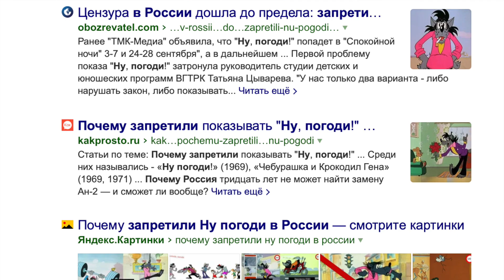DLACZEGO WILKA I ZAJĄCA ZAKAZANO W ROSJI?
Wilk i Zając 1969 rok. (Ja ci pokażę! Nie uciekaj, zajączku. Popamiętasz mnie. Nu, pogodi. Nu pagadi. Ну погоди!). To radziecka, potem rosyjska kreskówka, popularna zwłaszcza w krajach bloku wschodniego. Opowiada o przygodach Wilka, który próbuje dopaść sympatycznego Zająca. Ganiając się, przeżywają mnóstwo zabawnych przygód, z których Zając zawsze wychodzi cało.
 Serial cieszył się dużą popularnością, na jego podstawie powstały różne gry oraz m.in. breloczki z podobiznami głównych bohaterów.

Mam na imię Katia.
6 lat temu opuściłam Polskę.
Mam bardzo miłe wspomnienia, którymi lubię się dzielić. Bez żadnej praktyki językowej zaczęłam zapominać język polski, ale dzięki YouTube i mojemu kanałowi chcę to naprawić!

Wszystkiego Dobrego

Wasza Katiusza.